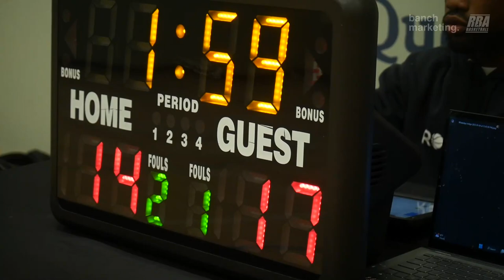2023 New West Winter League - Northside Attack vs Rimshots - Roundball BC Mens Basketball League